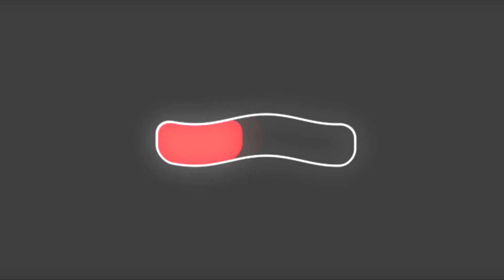Moldavite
Get Your 3 Free Morphic Gifts!